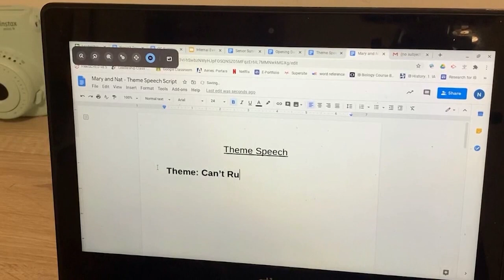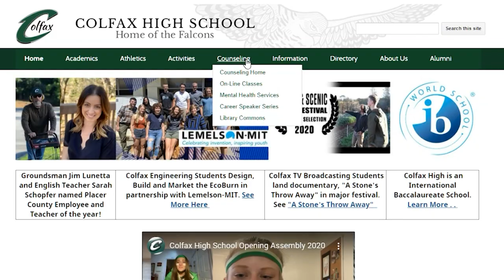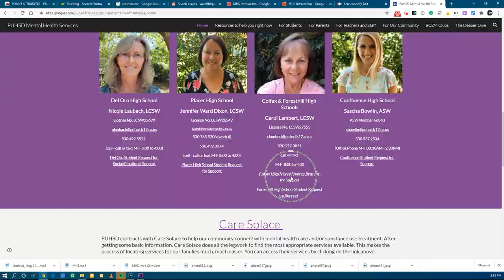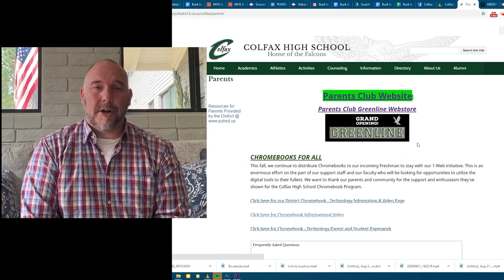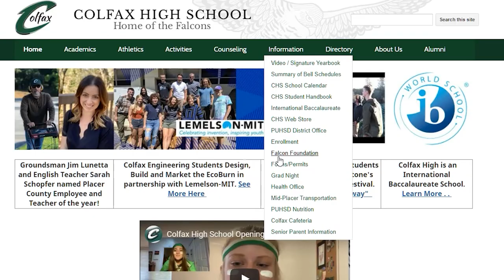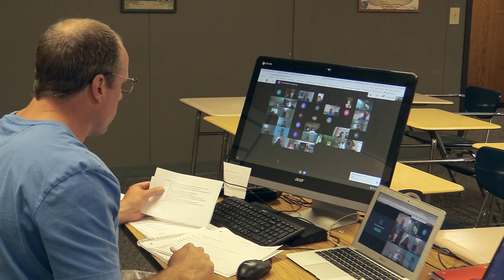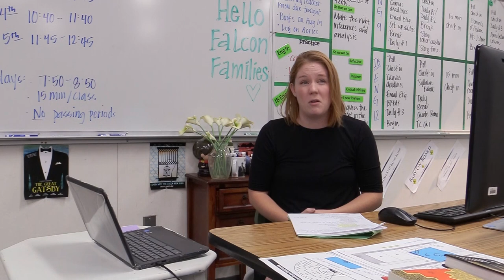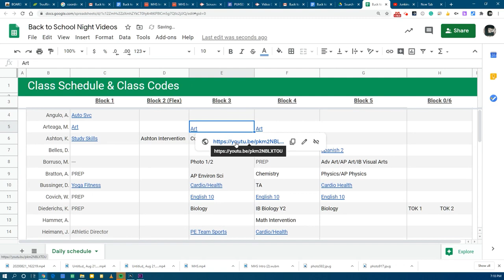Colfax High School Back to School 2020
Produced by Colfax Television